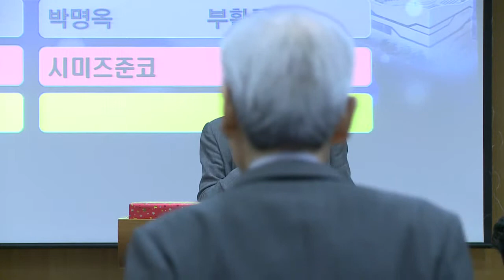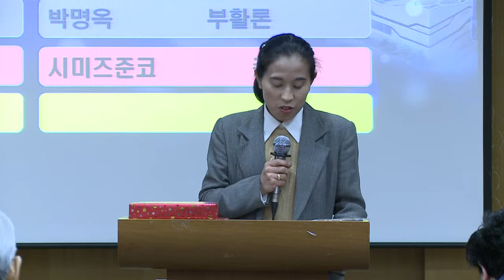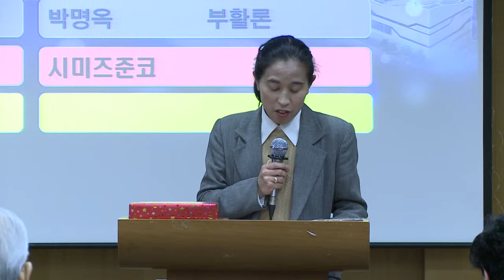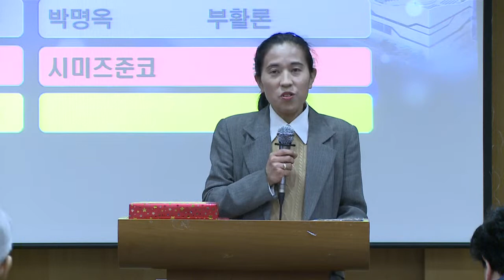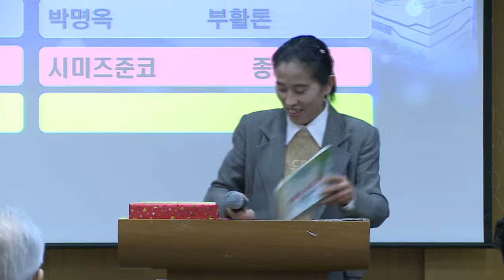07 남부 사또도요꼬